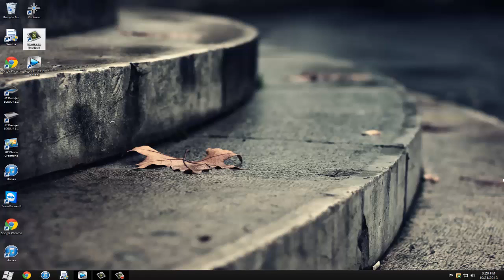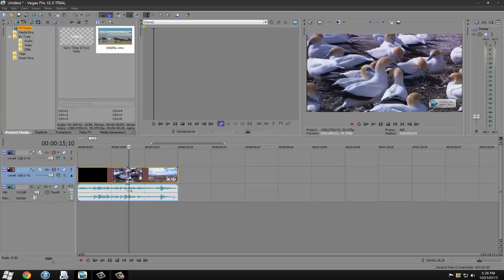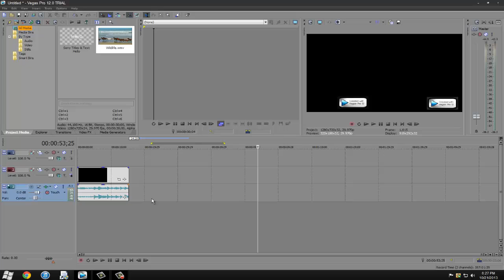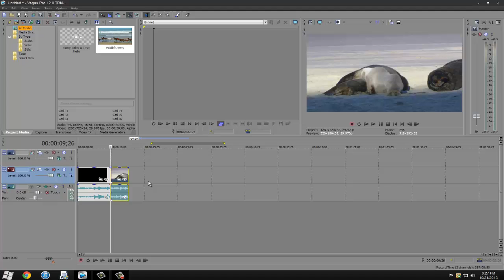Tutorials: Sony Vegas Pro 12 How To Cut Your Videos In Half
Most people use this to edit the long gameplay footage into smaller time to upload to there channel if there upload isn't that good.

Hope you guys enjoyed the video and learnt something new peace.